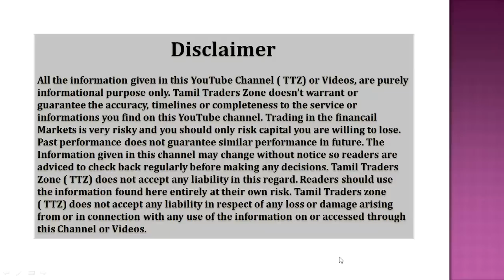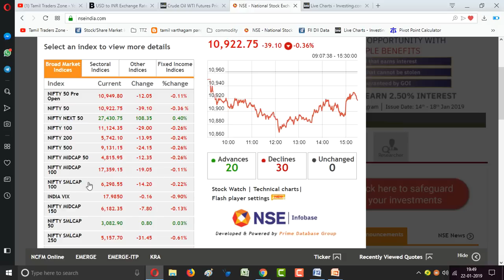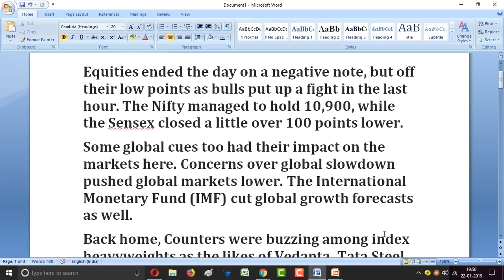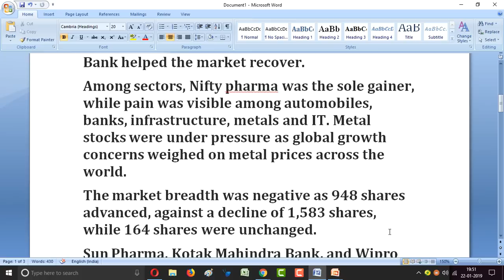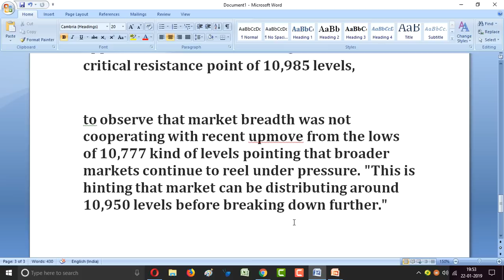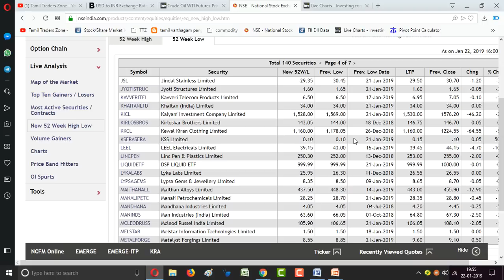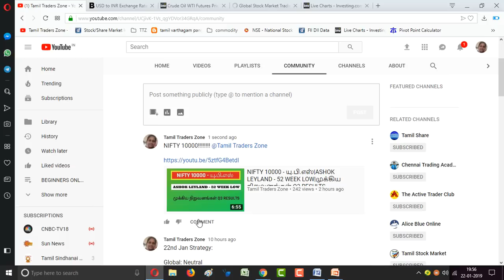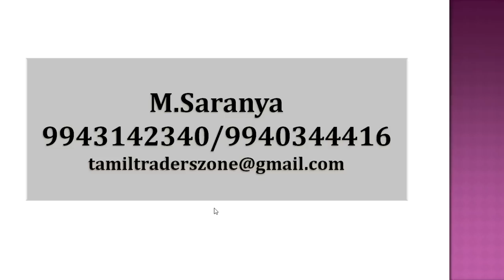22.01.2019|POST MARKET| Sun Pharma|Wipro|TVS |Havells India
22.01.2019|POST MARKET| Sun Pharma|Wipro|TVS |Havells India

Equities ended the day on a negative note, but off their low points as bulls put up a fight in the last hour. The Nifty managed to hold 10,900, while the Sensex closed a little over 100 points lower.
Some global cues too had their impact on the markets here. Concerns over global slowdown pushed global markets lower. The International Monetary Fund (IMF) cut global growth forecasts as well.
Back home, Counters were buzzing among index heavyweights as the likes of Vedanta, Tata Steel and Maruti Suzuki, Reliance Industries and HDFC twins dragged the market. Meanwhile, gains in names such as Sun Pharma and Kotak Mahindra Bank helped the market recover.
Among sectors, Nifty pharma was the sole gainer, while pain was visible among automobiles, banks, infrastructure, metals and IT. Metal stocks were under pressure as global growth concerns weighed on metal prices across the world.
The market breadth was negative as 948 shares advanced, against a decline of 1,583 shares, while 164 shares were unchanged.
Sun Pharma, Kotak Mahindra Bank, and Wipro were the top gainers, while Vedantta, M&M, and Tata Steel lost the

Sun Pharmaceutical surged 5 percent as the company informed exchanges about scrapping arrangement with Aditya Medisales.
Kotak Mahindra Bank closed with gains of 2 percent as the bank posted good numbers for December quarter. Analysts also gave a thumbs up to its banking business, but raised concerns on subsidiaries not having performed well.
Shares of Ashok Leyland closed 3 percent lower after brokerage house CLSA reiterated sell on the stock and also cut target to Rs 75 from Rs 85 per share.
Public sector lender Union Bank of India fell 3 percent in morning in addition to 6 percent correction seen in previous session, as analysts disappointed with elevated slippages in Q3.
TVS Motor shares ended 3 percent higher as profit for December quarter rose 15 percent to Rs 178.4 crore.
Havells India posts 10% growth in Q3 net profit at Rs 196 crore. The stock ended 5 percent higher.
Technical View: Nifty forms 'Hanging Man' pattern, rangebound trade seen till 10,825

Nifty50 registered a Hanging Man kind of formation suggesting exhaustion of the ongoing upmove from the lows of 10,700 levels as bulls appear to have faltered once again around its critical resistance point of 10,985 levels,

to observe that market breadth was not cooperating with recent upmove from the lows of 10,777 kind of levels pointing that broader markets continue to reel under pressure. "This is hinting that market can be distributing around 10,950 levels before breaking down further."

Saranya
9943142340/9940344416